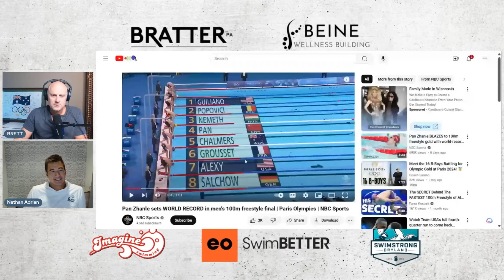Nathan Adrian Breaks Down Pan Zhanle’s 100 Free World Record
Pan Zhanle's performance at the Paris Olympics was nothing short of historic. He clocked an astounding 46.40 seconds in the 100 Free, (plus 45.9 on a relay). This swim was not only a big personal best but also a significant milestone in the sport, demonstrating a new level of speed and efficiency in the 100 freestyle.

OUR SWIMMING PARTNERS:

EO SWIM BETTER:⁠ Analyse your stroke technique with eo's SwimBETTER handsets. and use code BRETT at checkout to get 9 months free on a single gold annual membership with any handset purchase.

SWIMSTRONG DRYLAND: SwimStrong Dryland inspires and changes the lives of competitive swimmers through strength training, leadership training, motivation and care.

IMAGINE SWIMMING: NYC's Premier Swim School is looking for instructors and coaches!
Lessons for all ages, from Baby Swim to adults, along with competitive club teams.

WHOOP:  A wearable fitness tracker that provides continuous physiological data to help users optimize training, recovery, and overall health.

In a compelling interview with Brett Hawke, Olympic champion Nathan Adrian dives deep into the groundbreaking performance of Pan Zhanle in the 100 freestyle. Adrian, known for his analytical approach to swimming, shares his thoughts on how Pan's record-breaking swim has redefined the 100 freestyle and what it means for the future of the sport.

Pan Zhanle’s Unprecedented 100 Freestyle:

Pan Zhanle’s recent swim in the 100 freestyle was nothing short of extraordinary, clocking in at 46.4 seconds. This feat not only shattered previous records but also set a new benchmark for competitive swimming. Adrian describes his initial reaction to Pan’s performance as one of shock and awe, highlighting the significance of Pan's technique, speed, and efficiency.

Technical Breakdown:

Nathan provides an in-depth analysis of Pan’s swimming technique, noting how his kick and body position played a crucial role in his success. According to Nathan, Pan’s ability to maintain a powerful and efficient stroke while keeping his body parallel to the water was a key factor that allowed him to pull ahead in the last 20 meters—something rarely seen in the 100m freestyle.

Changing the Game:

This swim has forced the swimming community to rethink the way the 100m freestyle is approached. Nathan points out that while sub-47 second swims were once the gold standard, Pan’s performance has shifted the focus to sub-46 times, urging athletes and coaches alike to recalibrate their training and strategies to stay competitive.

Mental Commitment:

Nathan emphasizes the mental fortitude required to achieve such a performance. He discusses the internal battle swimmers face, where the conscious mind must push through the body's natural instinct to preserve energy. Pan’s commitment to speed and his ability to overcome this mental barrier set him apart from his competitors.

Looking Ahead:

As the swimming world digests Pan Zhanle’s historic swim, Nathan encourages the next generation of swimmers to believe in their potential to break barriers. With the 2028 Los Angeles Olympics on the horizon, he believes that Pan’s performance will inspire many to aim higher and push the limits of what is possible in the pool.

Conclusion:

Nathan Adrian’s interview with Brett Hawke offers a fascinating glimpse into the technical and mental aspects of Pan Zhanle’s record-breaking 100m freestyle.